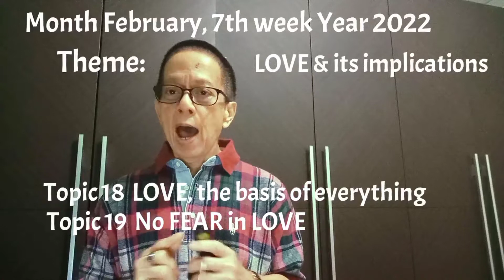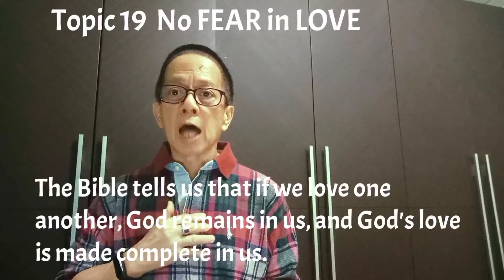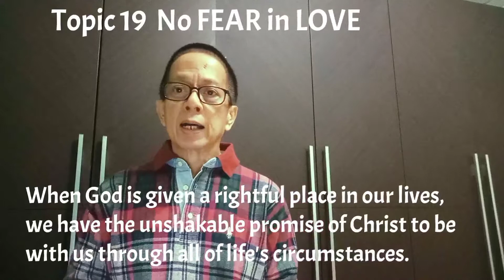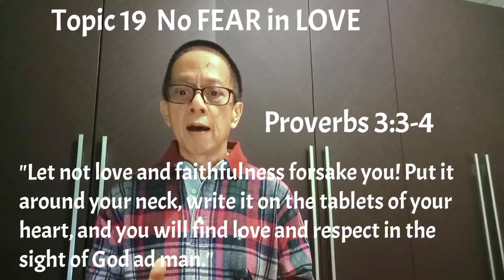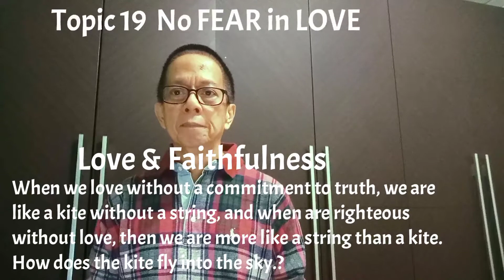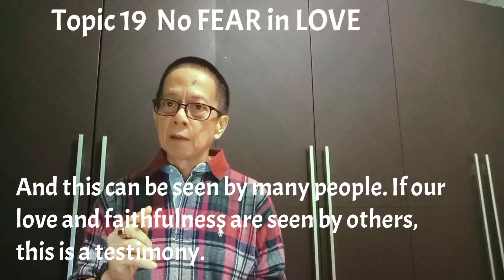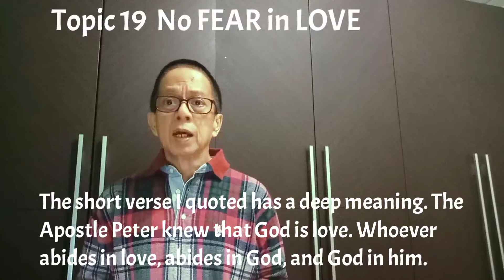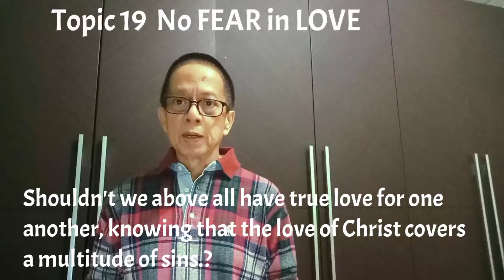Topic 19 Year 2022 No FEAR in LOVE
Let's open our Bible to the Gospel of John, 1 John 4:18
“In love there is no fear: perfect love casts out fear; for fear bears punishment and whoever fears is not perfect in love.”

The Bible tells us that if we love one another, God remains in us, and God's love is made complete in us.
• Those whose love is perfected in and through God's love do not fear His punishment.
• Because Christ took the punishment we deserve when He died on the cross in our place, we no longer need to fear God's wrath, because He declared us righteous.

Love is the fruit of the Spirit of God, and the fruit of love is not fear.
• It is the complete and assured assurance in our Father and His Word of truth.
• There is no fear in love, for God's perfect love casts out all fear.
• Every aspect of Christ's redemptive work is designed to free us from all forms of fear and all that might frighten us.

So we need not be afraid.
• We don't need to be afraid of the things in life, or the threat of death, or what will happen after death, because our trust is in God.
• He is our Defense and Defender

Christ takes over the punishment we deserve as the Bible tells us that if we love one another, God remains in us, and God's love is made complete in us. Then we need not fear His punishment.

Let's open our Bible to Proverbs 3:3-4

There are two keywords in the verse above, namely "Love and Faithfulness.".
• Love has been explained in the previous section
• Faithfulness is telling and doing the truth. Word with Action.
 Please check 2 Timothy 2:13. God remains faithful because God has promised.
 When we love without a commitment to truth, we are like a kite without a string, and when we are righteous without love, then we are more like a string than a kite. How does the kite fly into the sky.?

If we return to the verse above, then the next thing is, let it be "that love and faithfulness, put it around your neck and write it on the tablets of your heart..."
• Something that is placed on the neck, usually it is a valuable item such as jewelry. And this can be seen by many people. If our love and faithfulness are seen by others, this is a testimony.
• And furthermore, let love and faithfulness, apart from being put around the neck, write them both on the tablets of your heart. This gives meaning, your heart is where God's Word is and God's Word is the truth. So the two elements, unite and give us a meaning as stated in Proverbs 3:4.
We open and read the letter of the Apostle Peter, 1 Peter 4:8
“… really love one another, for love covers a multitude of sins.”
• The short verse I quoted has a deep meaning. The Apostle Peter knew that God is love. Whoever abides in love abides in God, and God in him.

By faith, we have received eternal forgiveness from God. His forgiveness is unconditional and without limits. Nothing can separate us from His love, for past, present, and future sins have been washed in the ocean of His forgiveness by the blood of the Lamb.

We need to be careful with this statement “loving one another in this way covers many sins.”
This does not mean that our acts of love for one another can earn God's forgiveness. Peter also did not mean to imply that we pay for our sins through good works.

Our sins were paid for by Christ's death on the cross, and forgiveness of sins comes only through believing in Him. On the other hand, the idea that our love for one another covers many sins has to do with our imperfection.

Shouldn't we who have had sins but have our souls washed, covered, purified, and forgiven forever by our loving Lord, reflecting His tender forgiveness, His warm tenderness, His deep compassion and deep love,? serious in dealing with other brethren and brothers in Christ?

Shouldn't we above all have true love for one another, knowing that the love of Christ covers a multitude of sins?

In conclusion, believers know that with God's love in life always in His love will deliver us from all fear. Hallelujah.

Finally, believers, we know for sure that God loves to every human being, so let's receive God's love through His sacrifice on the cross

The next step, a question will arise  "Are we as human beings who He redeemed willing and willing to love God and fellow human beings?"
If yes then listen to what the Apostle of Love, namely the Apostle John said in John 14:15 “…If you love me, you will keep my commandments.”

God's commandments are the Word of God in the Bible.

From now on, begin your love and mine by fellowshipping with God's Word, so that God's Word guides us always to act according to His truth. This will be the topic of the forthcoming brief sermon “Love, by Action and Truth”

Surely the Lord Jesus blesses you.!